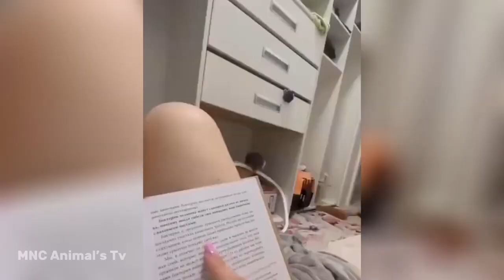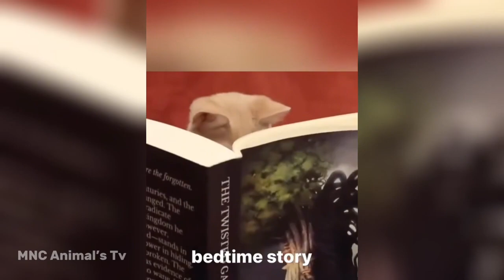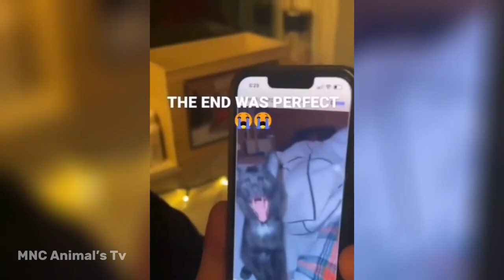Funniest Animals Videos 🤣 Best Funny Cats And Dogs Of 2024 🐱🐶 MNC Animal’s Tv